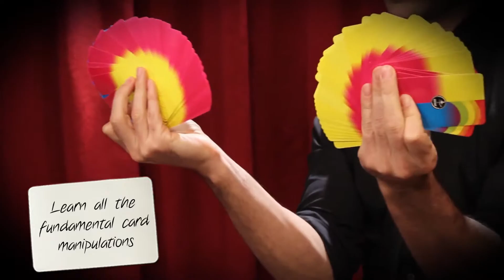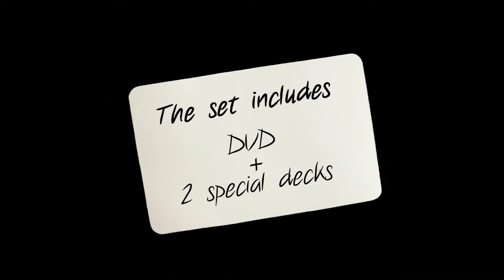Acto Completo De Manipulación Con Cartas (Barajas Y DVD)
- Aprenda todos los fundamentos de la manipulación de cartas.
Todas las herramientas para construir tu acto de manipulación.
Los movimientos escenciales en detalle.
Explicaciones paso a paso.

Incluye las dos barajas y un DVD con una hora de explicaciones muy detalladas.